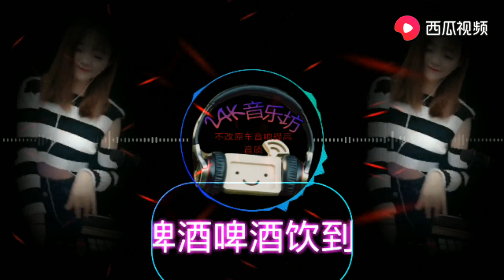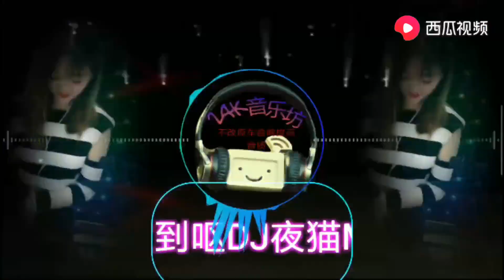戴上耳机抖腿劲爆神曲，啤酒啤酒饮到呕DJ夜猫车载Music